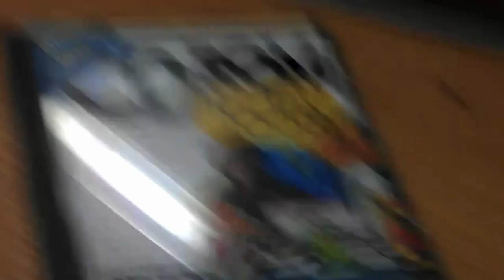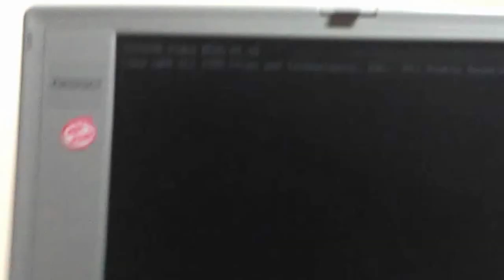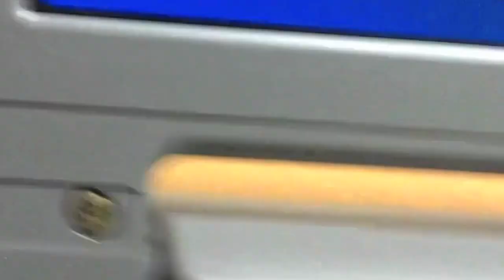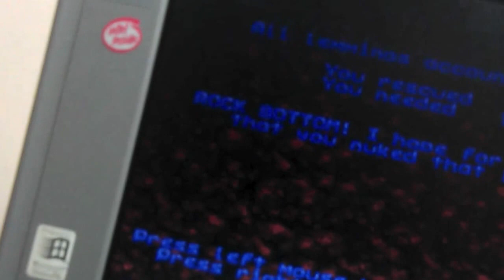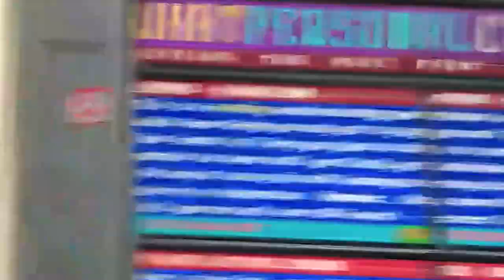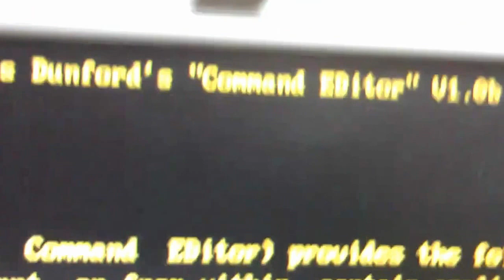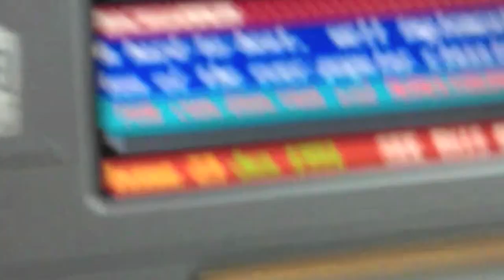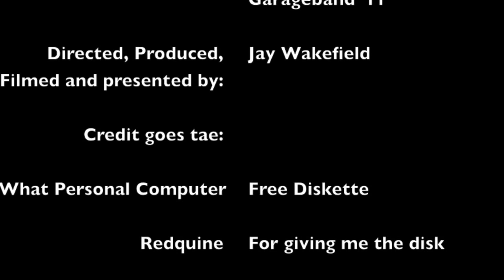What Personal Computer Diskette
RedQuine gave me a diskette among other things from a What Personal Computer magazine.  Here I take a wee look at this wee diskette